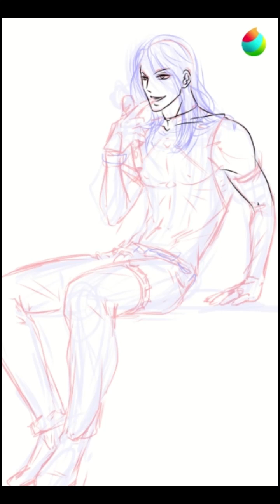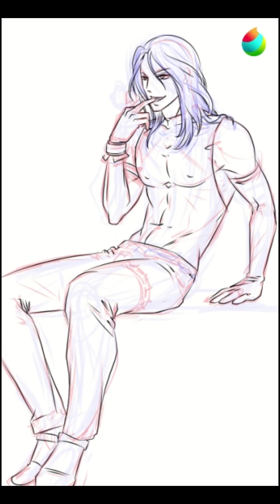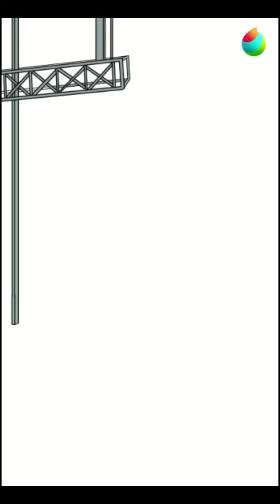"D" drawing process ( Happy Bday Meilin ♥! )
Character: "D" from "Ephemera" (Webtoon W.I.P. / Not published yet)
Song: "Nawa" by Kagerou.
Program used: Medibang Paint Pro.

Ongoing webtoons:
(Love Replica, but heavily censored and only latest episodes)
(From Episode 00 and uncensored)